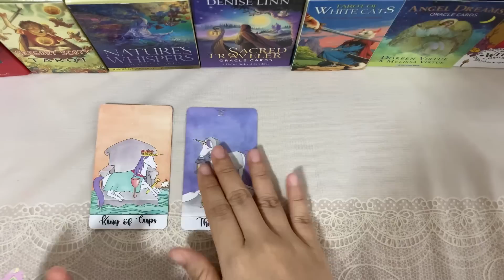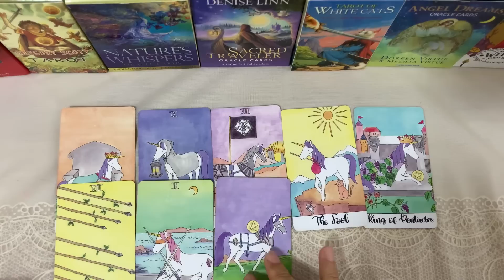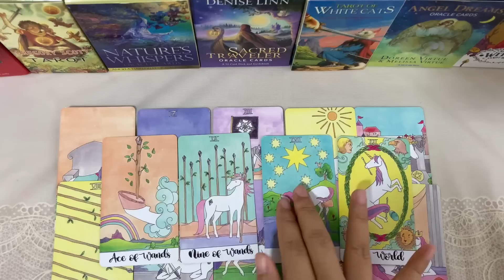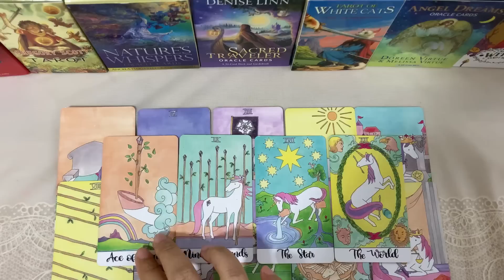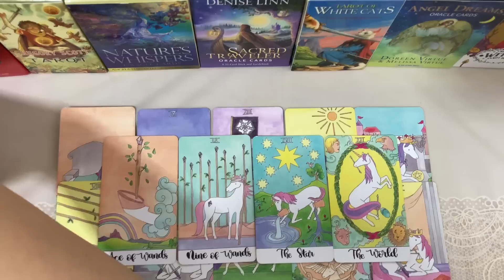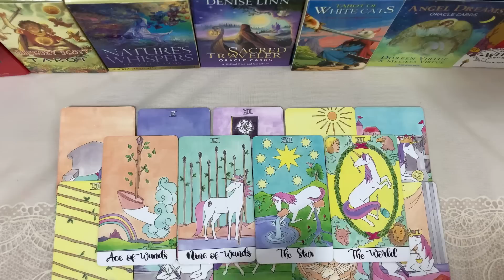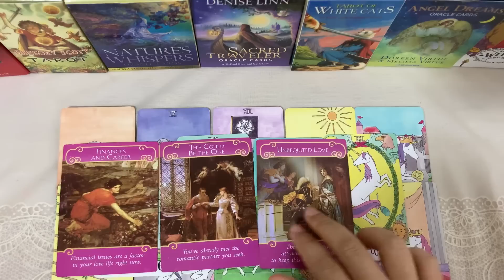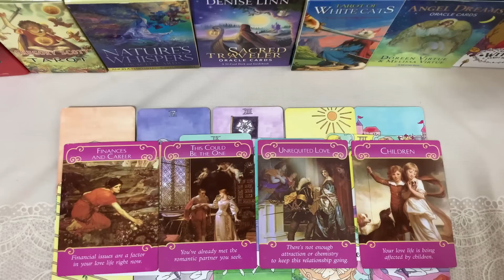Random | (Timeless) ทำไมเค้าถึงทำเย็นชากับคุณ